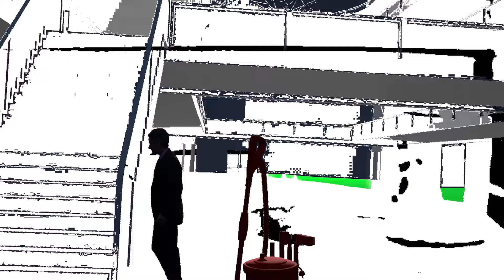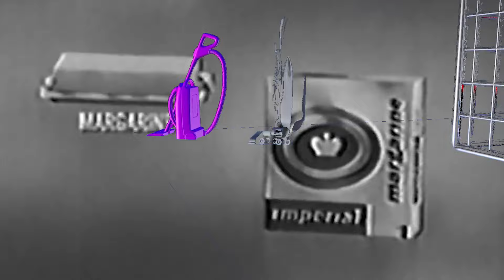Milk Tv - Run To Buy Vacuum (Official Music Video)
Taken from upcoming new album 'Neo Geo', Milk TV returns with this powerfull new single 'Run To Buy Vaccum'.

Animation : Marion Laser

Matthieu Peyraud : bass, vocals
Casper de Geus : guitar, vocals
Romain Benard  : drums